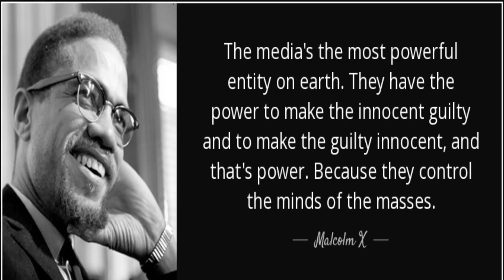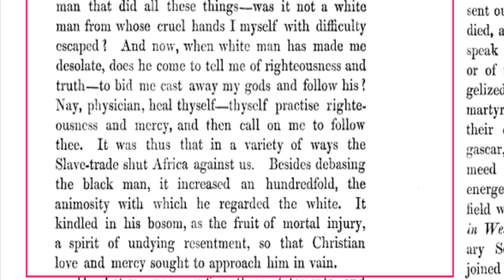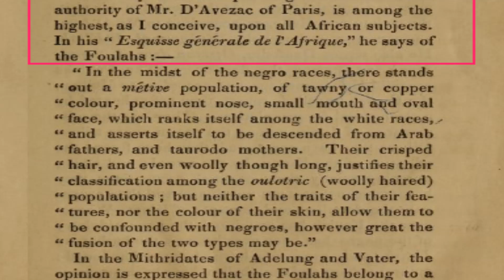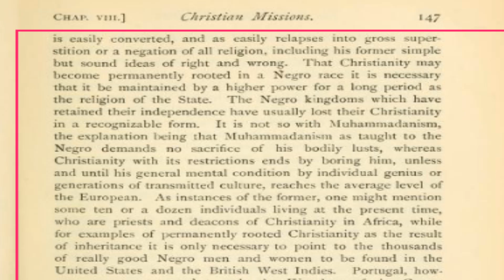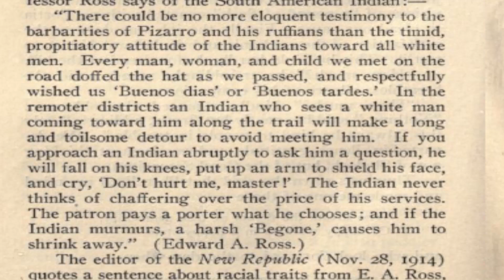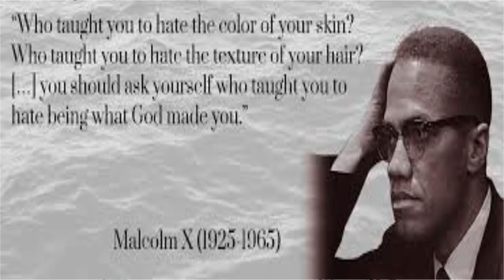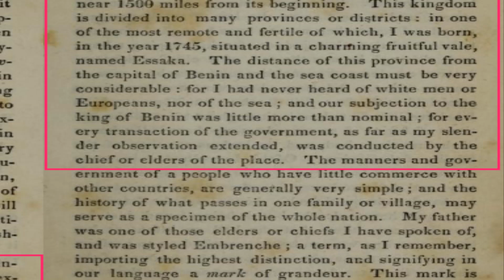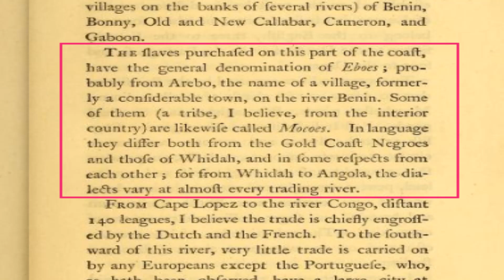Propaganda and Taqiyya for Negroes(2)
In this video, we at the Renaissance try to show the slave masters use of Propaganda and Islamic taqiyya. We also looked at how the propaganda of Indians and Negroes being the same is being gradually introduced.
We also examined the Slave trade and North Guinea which would be around the Bight of Biafra and Benin in todays Nigeria. We also considered the fact that the Non Negroes in Africa are using the “we are all Africans” weapon to enslave and subjugate the Negroes.

You are welcome to support us and we thank you for your continued support

REFERENCES

1.  Equiano, O. (1836). Interesting Narrative of the Life of Olaudah Equiano, or Gustavus Vassa, the African, Written by Himself.
2. Wheatley, P. (1773). POEMS on VARIOUS SUBJECTS, RELIGIOUS and MORAL.
3. Edwards, B. (1794). The history, civil and commercial, of the British colonies in the West Indies: In 3 vol.: Illustr. with plates(Vol. 2)
4. Johnston, H. H.(1899). history of the colonization of Africa by alien races.
5. Hodgson, W.B (1843) The Foulahs of Central Africa and the African Slave trade
6. Eastman, C. A. (1921). Indian Heroes and Great Chieftains. Courier Corporation.
7. Roman, C. V. (1921). American Civilization and the Negro: The Afro-American in Relation to National Progress.
8. Britannica, E. (1910). A Dictionary of Arts, Sciences, Literature and General Information.
9. Woodson, C. G. (1922). The Negro in our history. Associated Publishers.
10.  William T. (1821) Slave-trade overruled for the salvation of Africa, Volume 1
11. Forbes, J. D. (1993). Africans and Native Americans: The language of race and the evolution of red-black peoples. University of Illinois Press.